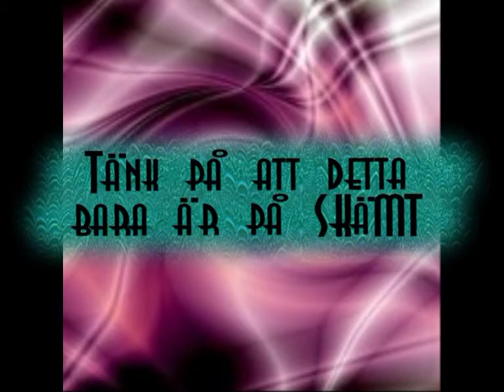Sketch : Sagt på Banken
Rolig sketch på banken där bankmannen stammar så mycket att det tar lång tid...På skoj självfallet :)